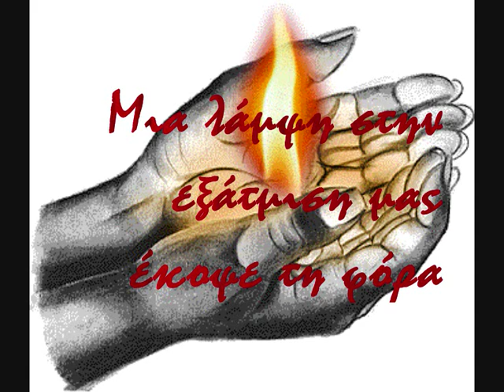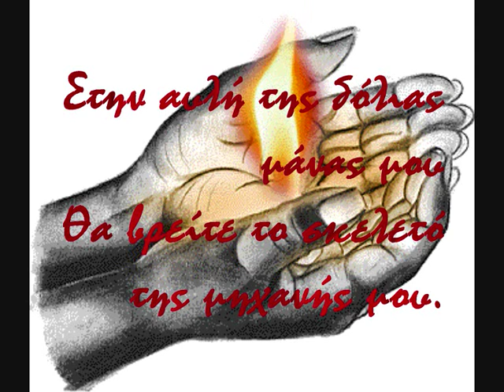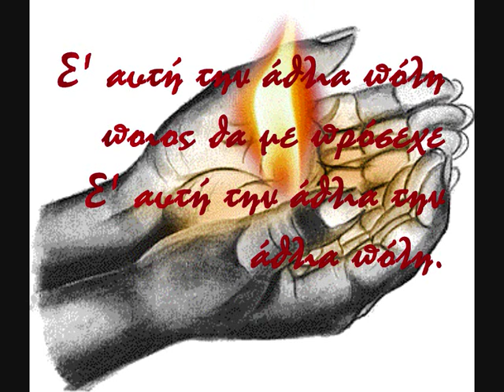ΛΑΚΗΣ ΠΑΠΑΔΟΠΟΥΛΟΣ ΙΩΑΝΝΑ ΚΑΙ ΜΑΡΙΕΤΤΑ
Tι με λέτε ?
το βιντεάκι  έκανα , ούτε δικαιώματα διεκδικώ ούτε τίποτα!
αφήστε μας να κάνουμε αυτό που γουστάρουμε να ακούει ο κόσμος !